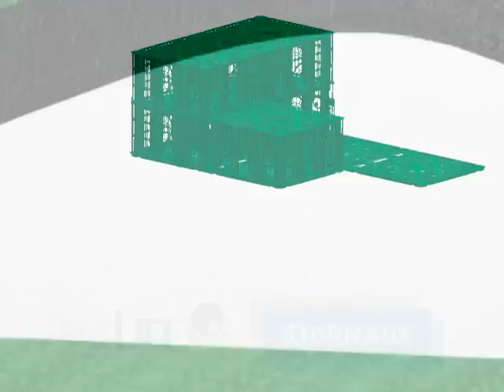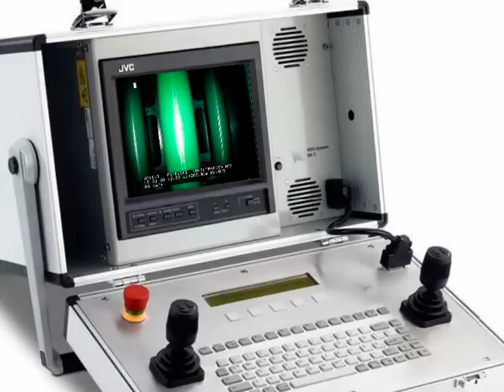Stormbox Movie Finland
Stormbox Finland Pipelife